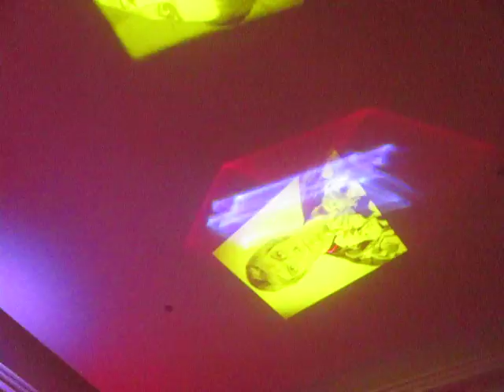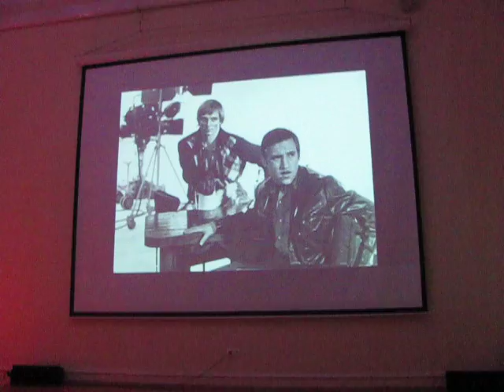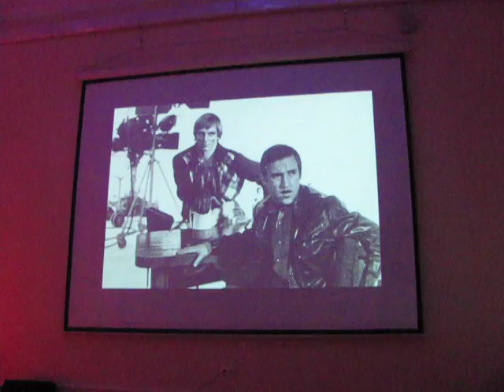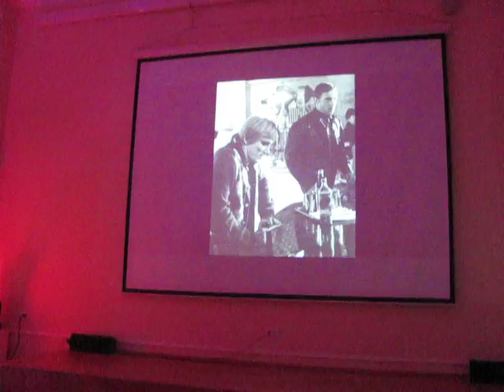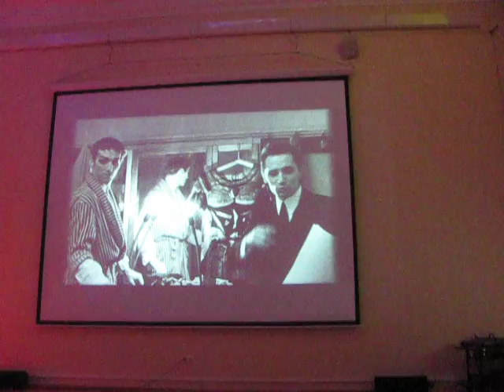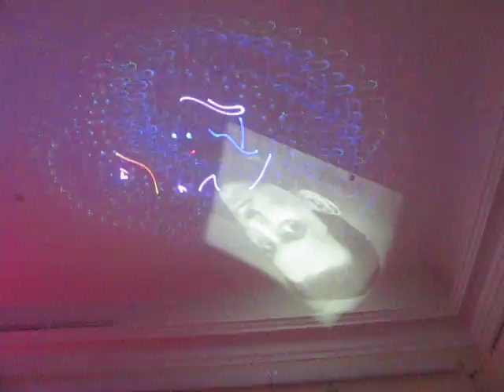"Con affetto". Мультимедийная выставка-перфоманс в честь Мариса Лиепы. Михайловский замок.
Мультимедийная выставка-перфоманс «Con affetto» – это эксперимент с восприятием и воздействием на зрителя-слушателя в формате «здесь и сейчас».

Марис Лиепа рассказывал о своем первом чувственном впечатлении о сцене: "Этот аромат, который я называю сценической пылью, невероятный чудовищный запах, который проникает в душу будущего артиста с детства, захватил меня. И с тех пор этот запах в моей душе, и я без него не могу"…

«Запах сценический пыли», такой стойкий и насыщенный, поскольку наполняется контрастными, драматичными нотами, сопровождающими артиста всю жизнь. В нем сливаются «ароматы» ошеломляющего успеха и неизменный «запах» тяжелого, невидимого зрителю труда. Цветочная пыльца «премьерных» букетов, восторг, усталость, пот, боль… – «алхимия творчества», соединение несоединимого, мимолетное воплощение «шлейфа» самой судьбы выдающегося артиста.

Зрителю представилась уникальная возможность смоделировать эту композицию запахов в двух  контрастных ароматах, погрузиться в атмосферу творчества Мариса Лиепы посредством мультимедийного перфоманса, сочетающего фото и видеоматериалы, «живую музыку» и «музейные» артефакты, ароматы  «сценической пыли» и «артистического триумфа» в интерактивной чувственной интерпретации «Жизнь в танце Мариса Лиепы».

В проекте принимал участие струнный квартет лауреата международных конкурсов Дмитрия Якубовского.

"Мультимедийная выставка-перфоманс проходила как бесплатный для посещения общедоступный проект,  в разных форматах, на трех площадках: Восточная Кордегария Михайловского замка 19 ноября 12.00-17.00ч., Музыкальный магазин-салон "Music Lounge-Shop" Государственная академическая Капелла Санкт-Петербурга 30 ноября 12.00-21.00 и 01- 07 декабря 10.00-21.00ч., Строгановский дворец Большой танцевальный зал  02 декабря 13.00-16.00ч.